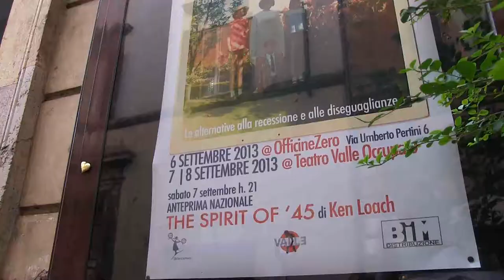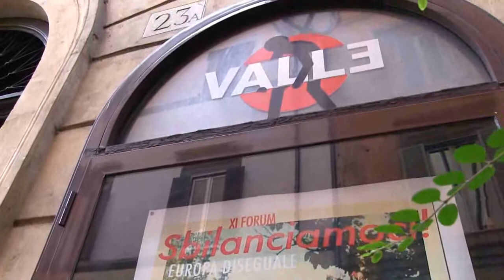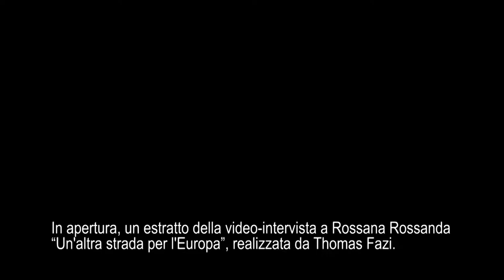"Europa diseguale": forum Sbilanciamoci! 2013 al Teatro Valle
Il Teatro Valle ospita la terza ed ultima giornata del Forum di Sbilanciamoci! la "contro-Cernobbio" giunta all'undicesima edizione. Ogni anno Sbilanciamoci! elabora una propria "manovra finanziaria": proposte concrete per una spesa pubblica che tuteli la pace, i diritti, l'ambiente. Per saperne di più
Con interviste ad Andrea Baranes (Sbilanciamoci!) e Mireille Bruyère (Economisti Sgomenti). In apertura, un estratto della video-intervista a Rossana Rossanda "Un'altra strada per l'Europa", realizzata da Thomas Fazi. Di Francesco Sellari.